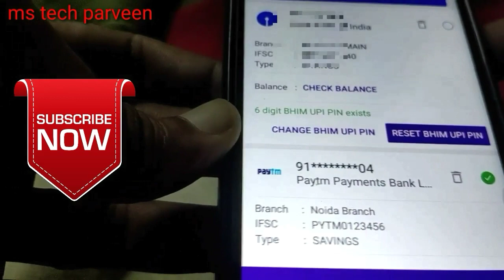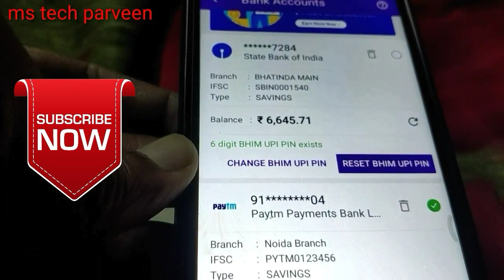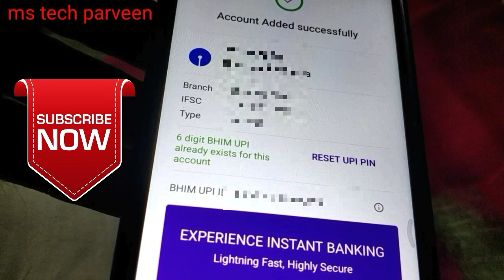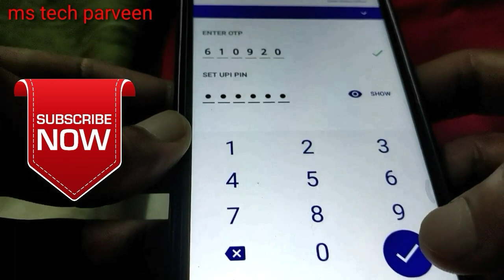UPI PIN क्या है इसे कैसे बनाते है! How to create upi pin